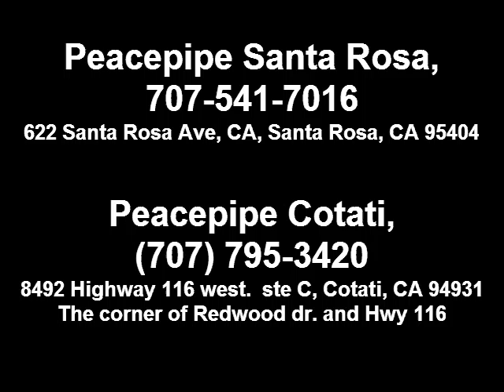Peacepipe Smoke Shop & The Kottonmouth Kings, Meet & Greet, Radio Ad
Meet The Kottonmouth Kings 5/21/12 4:20pm at The Peacepipe Smoke Shop, Santa Rosa. 622 Santa Rosa, Ca.
Raffle for a $500 Waterpipe, Tickets to the show, and more!
Followed by The Kaos & Kronik Tour with The Kottonmouth Kings, Twiztid, Blaze and Big B.
The Phoenix Theater, Petaluma, Ca.
Doors at 7pm Show at 8pm
We have permission to use The Kottonmouth Kings Music for this video